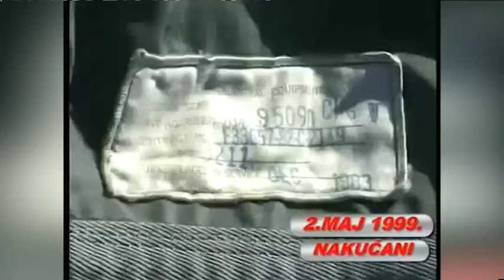Obaranje aviona F-117A i F-16 tokom 1999. godine - Dobro jutro Srbijo - (TV Happy 07.05.2018)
Gost: Pukovnik Slaviša Golubović - Pukovnik u Ministarstvu odbrane